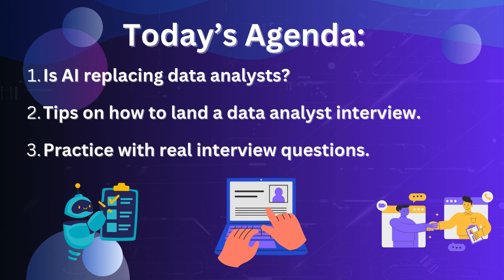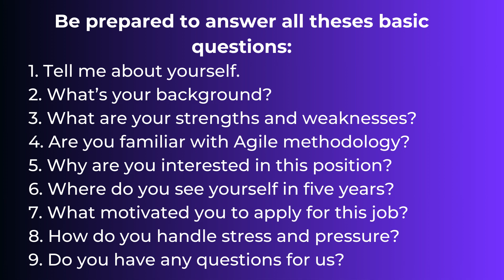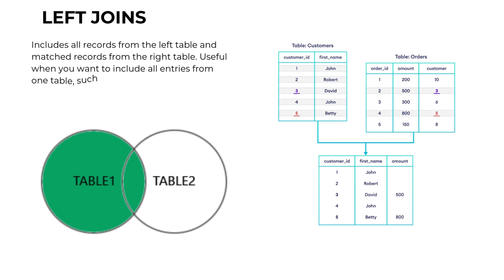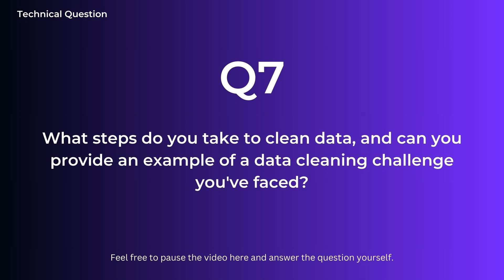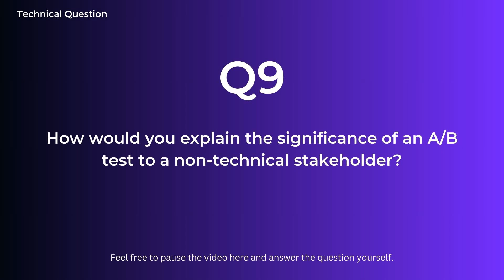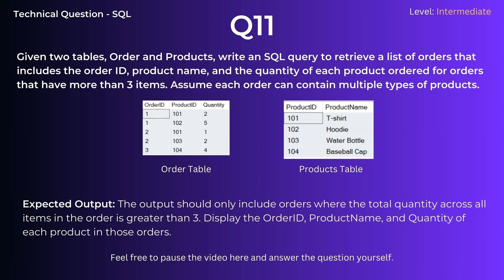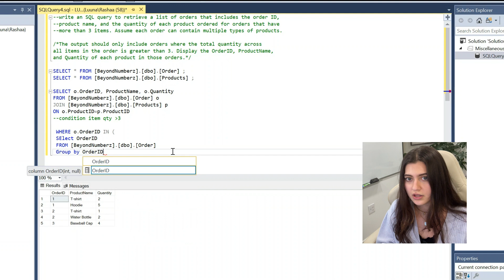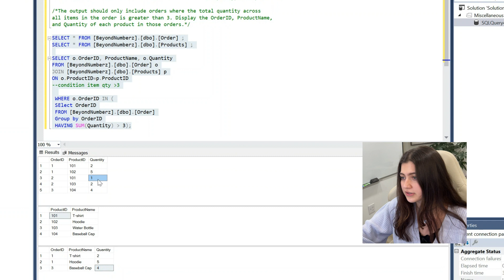Master Data Analyst Interview Questions: AI Impact, SQL Techniques & Tips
Welcome to today's deep dive into the essentials of data analyst interviews. Whether you're prepping for your first-ever interview or looking to refine your skills, this video is packed with insights that will guide you through what employers expect and how to showcase your expertise.

Timestamps:
00:00 - Introduction
0:54 - Is AI Replacing Data Analysts?
1:34 - Tips on How to Land a Data Analyst Interview
2:03 - Practice with Real Interview Questions
2:34 - Behavioral Questions
3:57 - Technical Questions

In this video, you'll find:
A detailed discussion on the impact of AI in the field of data analysis and how it complements the work of data analysts.
Practical tips and strategies for securing data analyst interviews, including how to craft a perfect resume that stands out with the right keywords.
A walkthrough of typical behavioral and technical questions you might encounter, with tips on how to respond effectively.

Drop your questions or suggestions in the comments below; I love hearing from you! :)

Subs: 2260 :)